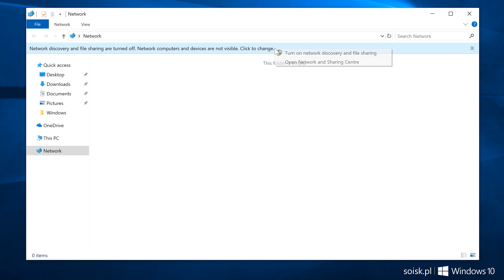Windows 10: How to enable network discovery and file sharing. (VIDEO IN 4K RESOLUTION)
ⓘ How to enable network discovery and file sharing on windows 10.